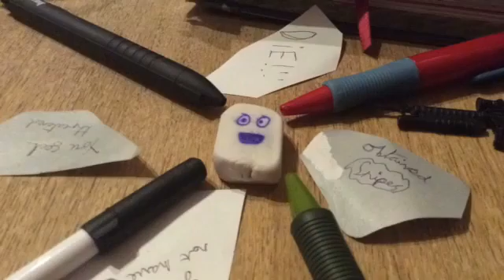Stationary wars glitch ending